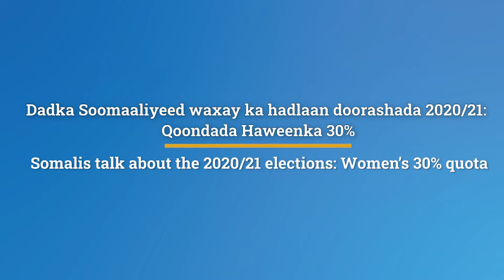WOMEN’S 30% QUOTA: ABDIKAADIR ABDI YARE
Women have a great role to play in politics, and they must have the courage to push for change of the current situation – says Abdikadir Abdi Yare, Jubaland Ministry of Women, Family Affairs and Human Rights. Watch this video to find out more!